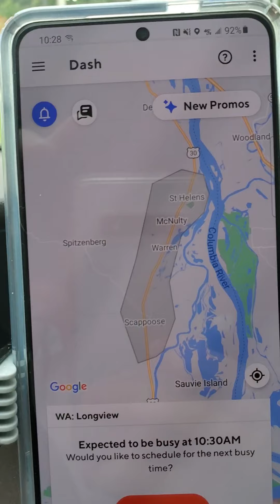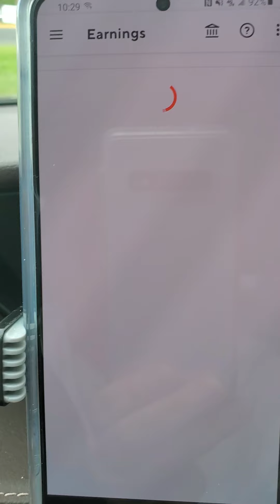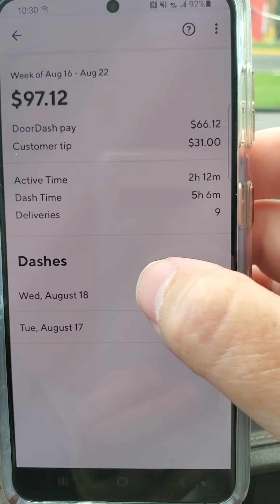$5.00 Peak Pay all day every day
$5 Peak Pay 24/7